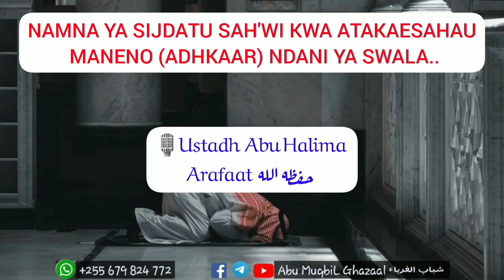𝗦𝘂𝗷𝘂𝘂𝗱 𝗬𝗮 𝗞𝘂𝘀𝗮𝗵𝗮𝘂 Kwa 𝗔𝘁𝗮𝗸𝗮𝗲𝘀𝗮𝗵𝗮𝘂 𝗠𝗮𝗻𝗲𝗻𝗼 (Adhkaar) 𝗡𝗱𝗮𝗻𝗶 𝘆𝗮 𝗦𝘄𝗮𝗹𝗮..🎙Ustadh Abu Halima حفظه الله